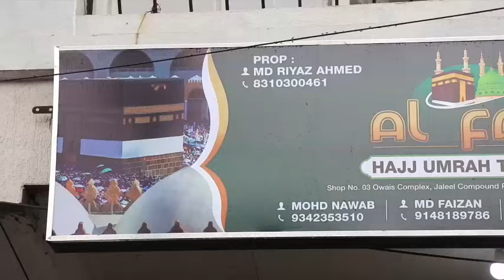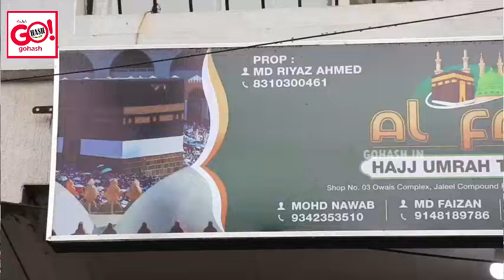GRAND INAUGURATION OF AL FAIZAN HAJJ & UMRAH TOURS & TRAVELS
ADD: SHOP NO. 3 OWAIS COMPLEX, JALEEL COMPOUND, PAYAN ROAD, KBN DARGA ROAD, GULBARGA.